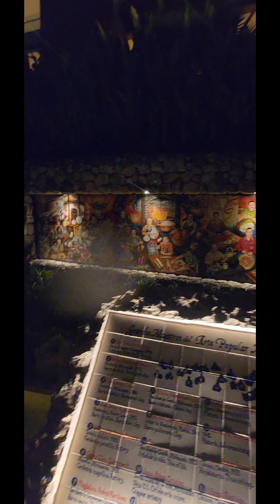Come Tour Xcrate Arte resort part 2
Come join us on our tour of Xcaret